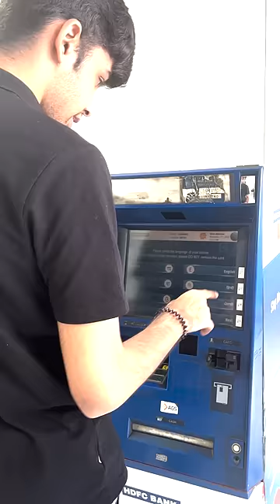I used ATM cash withdrawal without card feature | Cardless Cash Withdrawal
Not all the banks support this cardless transaction. I was lucky that my bank i.e. ICICI has this feature and also that I found one ATM nearby. This might not be the case with you so I will suggest that you can keep some cash in your bag. And I know that not always you will find yourself in this kind of situation but trust me for that once keeping cash other than your wallet can be a life saver.
The banks that currently support cardless transactions are:

- SBI
- HDFC
- ICICI
- PNB
- BOB
- Axis Bank